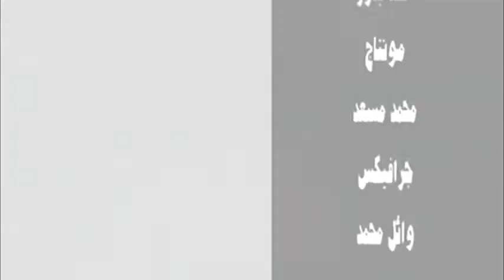"نجوم من الكنانة" لعبد العزيزالعويد - حلقة 14 (علماء من مصر - محمد متولي الشعراوي)